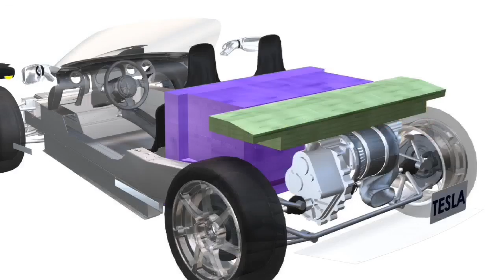Quickest car in the world | Tesla Roadster 2020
The Tesla Roadster is an upcoming all-electric battery-powered four-seater sports car made by Tesla, Inc. Tesla has said it will be capable of 0 to 97 km/h (0 to 60 mph) in 1.9 seconds, quicker than any street legal production car to date at its announcement in November 2017.